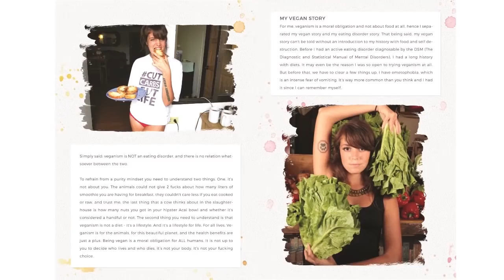LUXEMBOURG VLOG // HIM CONCERT & MAKING DREAMS COME TRUE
Today I am in luxembourg about to make another dream come true! We are going to see him and ville valo perform live in a concert in rockhal luxembourg. im taking you guys with me to see him and ville valo concert and i hope you enjoy!

▲SHIRTS!

henyamania

RECOMMENDED BOOKS:
Eternal Treblinka